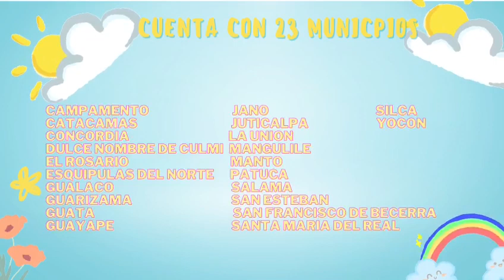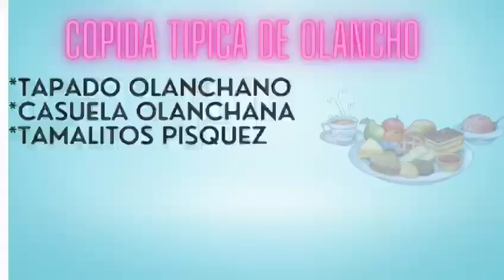OLANCHO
se describe: Municipios, producción grupos étnicos, historia ,comidas típicas.